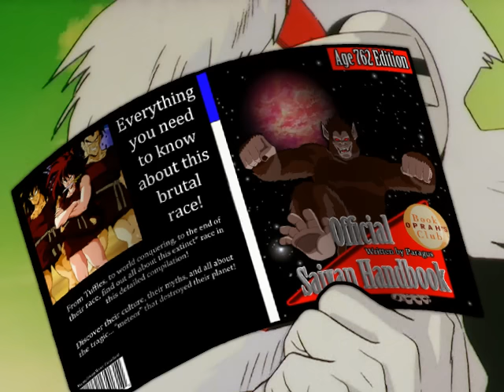DragonBall Z Abridged: Episode 23 - TeamFourStar (TFS)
Dragonball Z Abridged Parody follows the adventures of Goku, Gohan, Krillin, Piccolo, Vegeta and the rest of the Z Warriors as they gather Dragonballs and fight the evil forces of Freeza Cell and Majin Buu. With the comedic writings of Lanipator, Takahata101, and Kaiserneko this may not be the DBZ you remember but TFS hopes you enjoy it all the same. How high can the Krillin Owned Count get? Who will be the next to go Super Saiyan? Can Vegeta's ego get any bigger?

Episode 23: Grand Theft Goku

Cast:
Lanipator - Vegeta, Kuririn
MasakoX - Gohan, Goku, Ginyu as Goku
Little Kuriboh - Freeza
Ganxingba - Jeice
Antfish - Ginyu, Goku as Ginyu
Megami33 - Bulma

and
Ain Soph Aur and PrinceRoy as Wilhelm Soldiers 1 and 2

Songs:
You Yamazaki - Sanjou!! Ginyu Tokusentai!!
Shunsuke Kikuchi - Kattenai Kyoufu
Kenji Yamamoto - Symphonic Transformation
Kenji Yamamoto - The Formidable Warrior, The Saiyan
Shunsuke Kikuchi - Kyoufu no Ginyu Tokusentai
Shunsuke Kikuchi - Kono Yo De Ichi-Ban

Dedicated to Japan